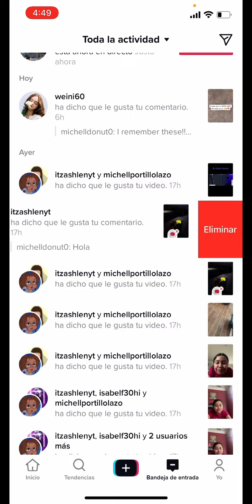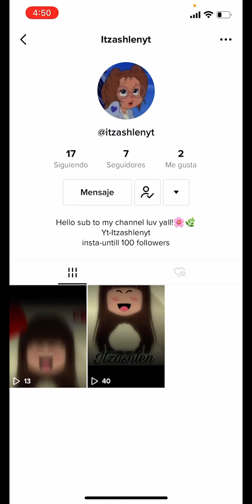Showing my new intro/I’m BACK!! Cringe!!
Hello it’s been like 2 years and I’m sorry I left y’all but I’m back!!!